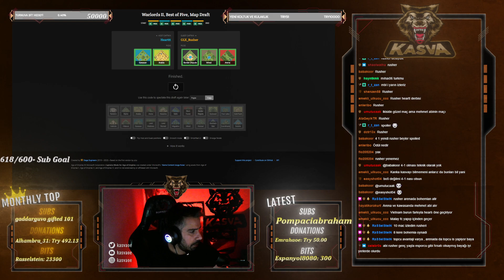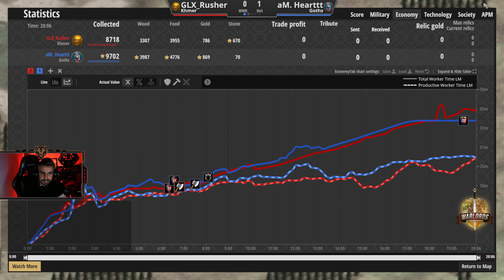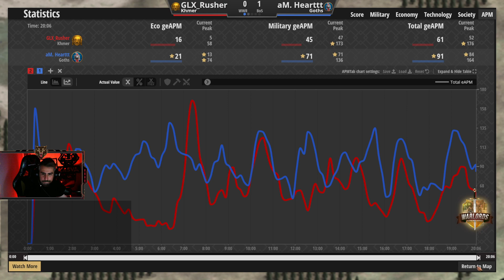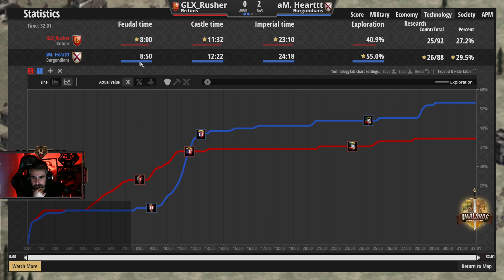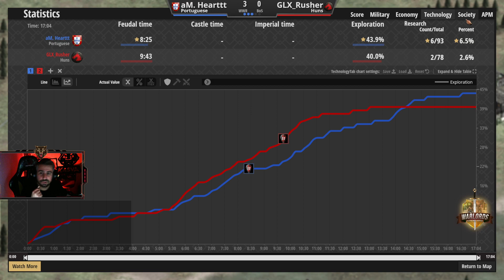WWR | GLX_Rusher vs Hearttt | Bo5